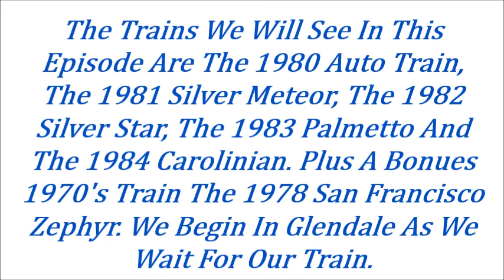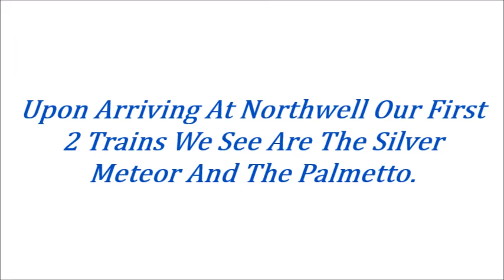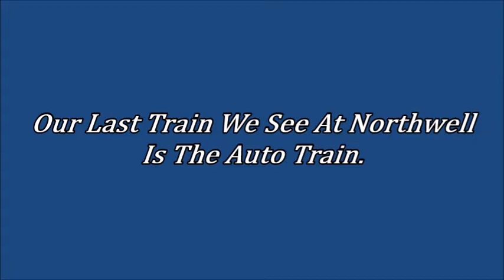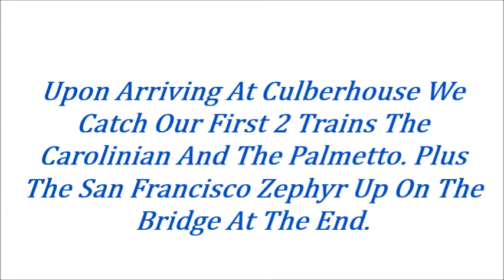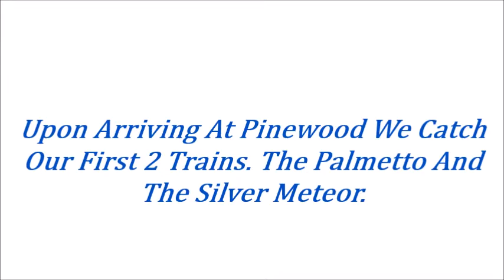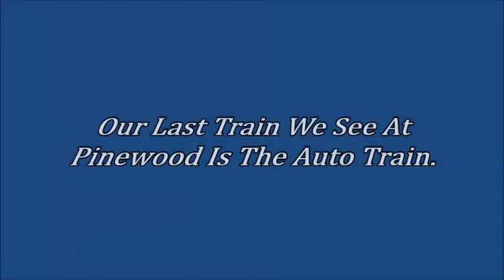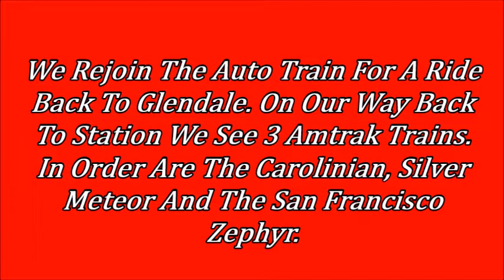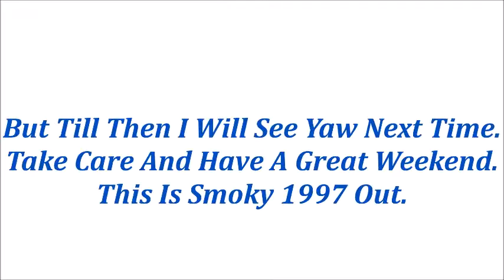Trainz 2019 Amtrak Through The Decades Part 2 The 1980's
Hope You Guys And Girls Enjoy The Video. See Yaw Next Monday As We See Amtrak Trains Of The 1990's In Amtrak Through The Decades Episode 3